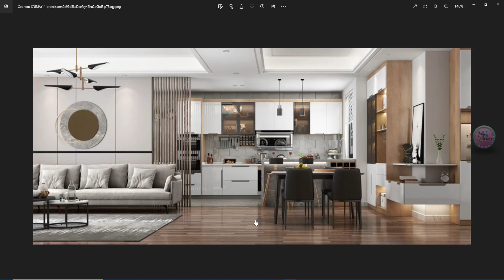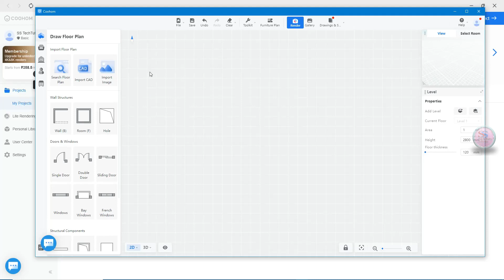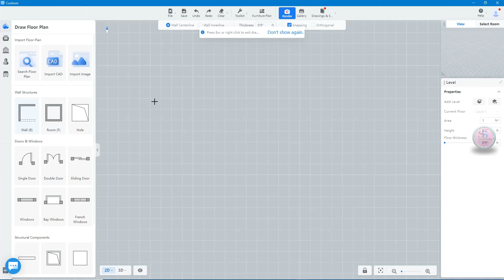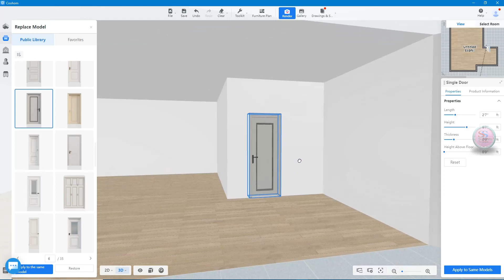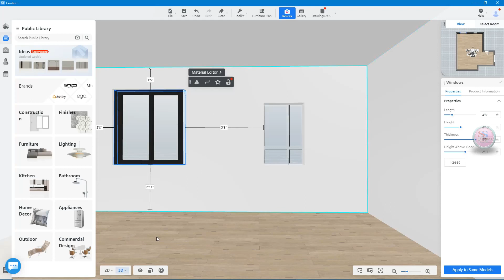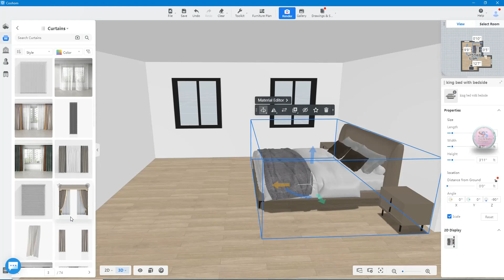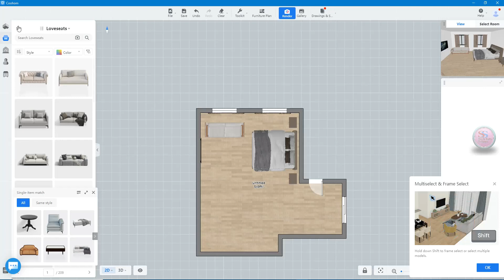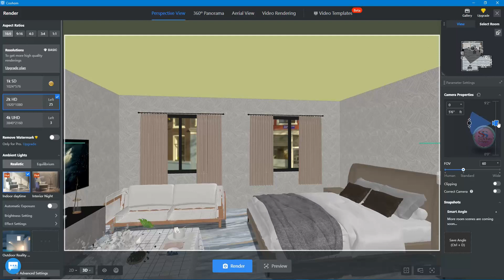Realistic Interior Rendering software CooHom Tutorial for Beginners in telugu